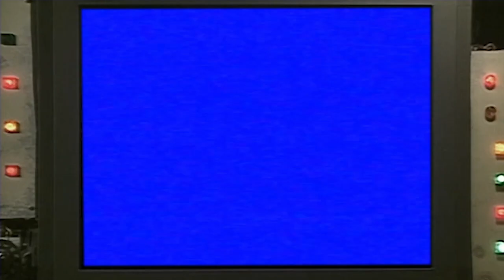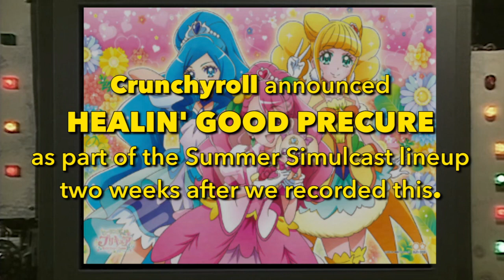SUDDEN SHOCK!! 1000 Subscriber Special! [Part 2]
It happened. It ACTUALLY happened! Thanks to you wonderful Computer Boys & Girls, Vintage Henshin has reached over 1,000 subscribers! To return the favor, Mike joins forces with longtime ally-in-arms, Kara Dennison, to answer viewer-submitted questions! Highlights this time include the fears of Hollywood adaptations, picks for the Most Underrated Essential tokusatsu, and Mike showing Kara the horrors of Flash Titan!

0:00 Intro
0:29 Favorite non-tokusatsu inspirations...?
1:41 Underrated toku to recommend as an essential to a fan?
3:00 Do you have an opinion on the whole (Kamen Rider) Zi-O discourse...?
3:55 How do you think Metal Hero can return?
4:45 Is there a toku series you want a Hollywood Adaptation of
5:55 Which property has the best shot of being localized in 2020?
8:36 What series do you feel that the most potential...but somehow missed the mark?
11:03 What's your recommended watch list for (KAMEN RIDER)?
13:04 What's the rarest tokusatsu item you have?
13:56 Collection tour?
15:59 What was it about tokusatsu that drew your interest?
17:11 If you could ask a question to one toku cast/production staff member alive or dead. ?
18:55 What do you think could be done if there was a modern ULTRAMAN adaptation?
22:10 Favorite Mecha Series?
23:39 Most huggable mech?
22:46 How do you feel about the rise of collectable gimmick items in the 2000s?
25:41 What is in your opinion the worst tokusatsu toy ever made?
28:09 Favorite and least favorite kaiju movie?
29:31 Thoughts on the Hirohisa Soda era of Sentai?
32:27 Opinions on the current Legendary Monsterverse?
33:26 What are your thoughts on when toku gets mixed with other styles of productions...?
36:48 Are there toku shows outside of Japan that we should be looking out for?
39:05 Favorite practical special effect
40:11 What is a local hero/indie toku project that is a must watch?
41:29 Who is best boy? Tell me your ultimate robot husbando? Who's top hunk?
44:19 Closing